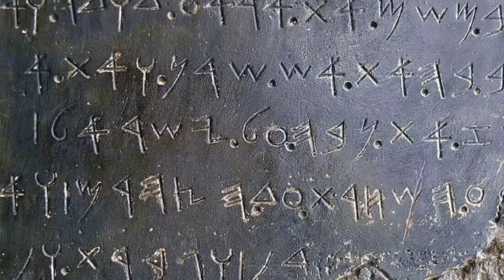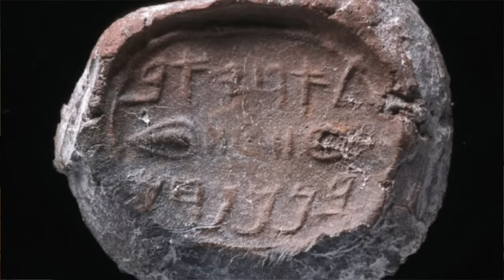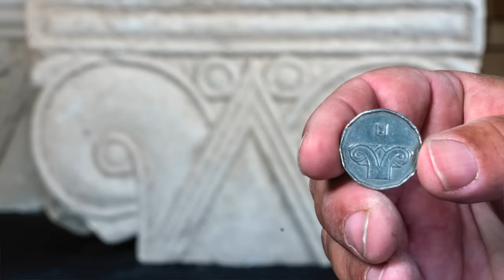ONDE ESTÁ O REI DAVI? Com Rodrigo Silva e Israel com Aline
Onde era o palácio do Rei Davi? Achados arqueológicos bíblicos em Jerusalém nos revelevam a vida do Rei Davi!

Quer aprender hebraico? Confira o curso da Rosen School of Hebrew

Quer viajar para Israel? Participe das Caravanas Israel com Aline

Shalom a todos! Eu sou a Aline Szewkies e sejam bem vindos ao 'Israel com a Aline'!
E acompanhem mais das minhas viagens por Jerusalem e a terra santa

Capítulos:
0:00 Introdução
0:27 Rodrigo Silva
3:37 Palácio Rei Davi
9:43 "A Casa de Davi"
17:00 Arquivo Público
22:28 Muro de arrimo

Onde está o Rei Davi?
Onde está Davi?
Encontraram o Rei Davi?
Onde Davi viveu?